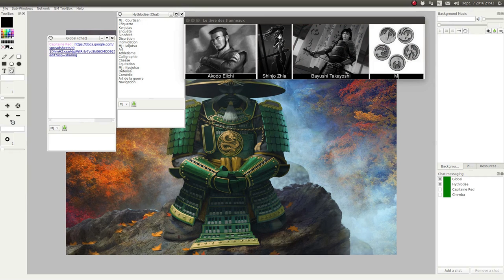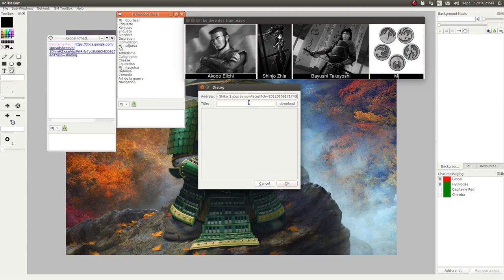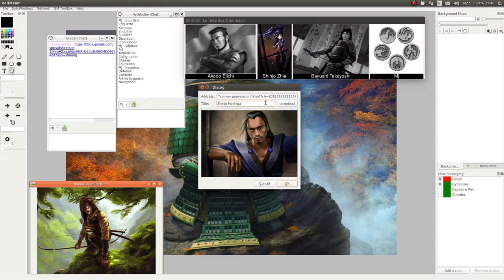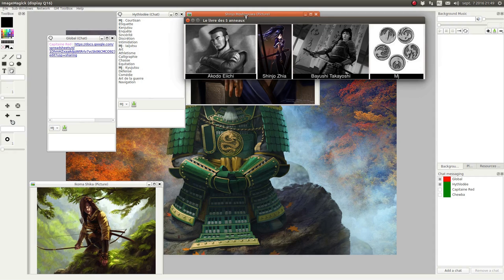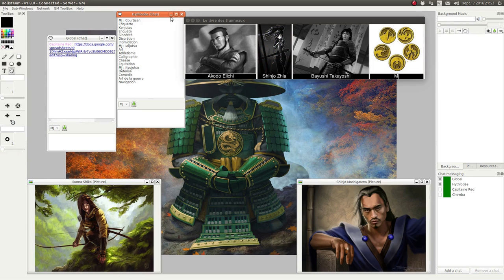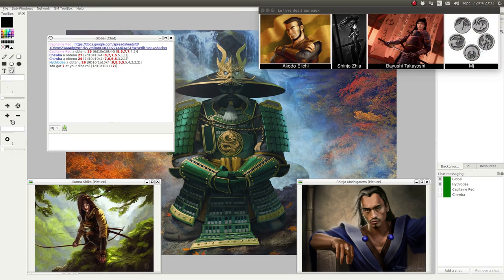JDR - L5R - Campagne Seconde Cité - Épisode 46 - Un fort trop loin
Description:
Trouver une solution pour l’approvisonnement d’Akodo Eiichi-sama et son fort.

Épisode 43: victimes d’une erreur technique